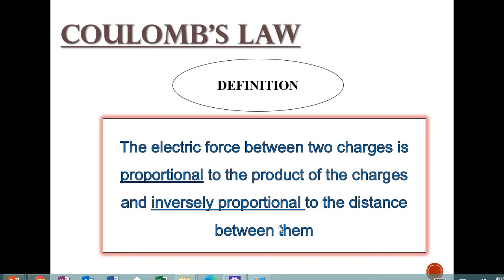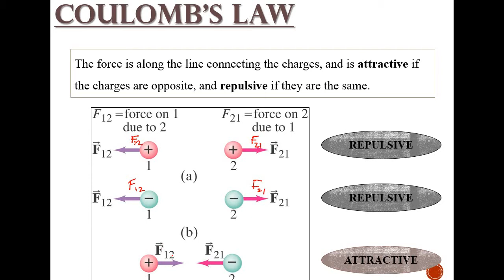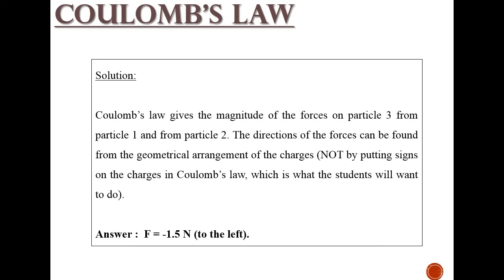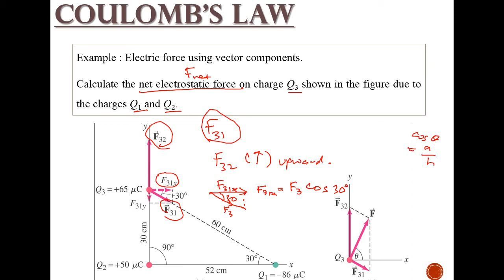PHY150 - Chapter 1.2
RESOURCE: Ts. Dr. Rafael Julius